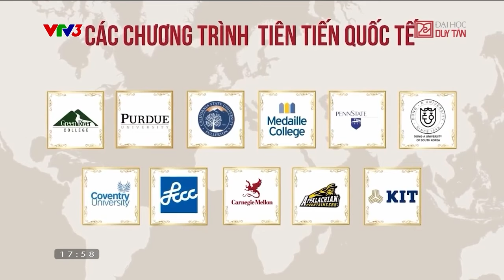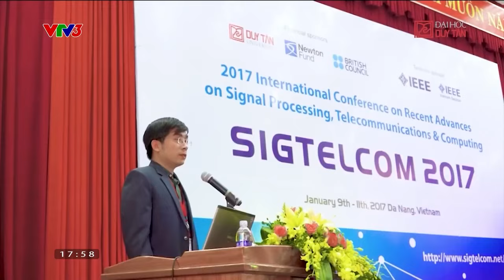Đại học Duy Tân - Top 500 Thế giới theo bảng Times Higher Education (THE) 2023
Hơn 28 năm xây dựng và phát triển với bao thăng trầm, Đại học Duy Tân ngày một lớn mạnh với những thành tích đáng tự hào. Đặc biệt là nhà trường có vị trí rất cao trên các bảng xếp hạng thế giới. Có thể kế đến:
- Top 500 Đại học Tốt nhất Thế giới năm 2023 & Top 100 Đại học Tốt nhất Châu Á năm 2022 theo Bảng xếp hạng Times Higher Education (THE);
- Top 210 Đại học Tốt nhất Châu Á năm 2022 & Top 801-1000 Đại học Tốt nhất Thế giới năm 2023 theo QS Rankings;